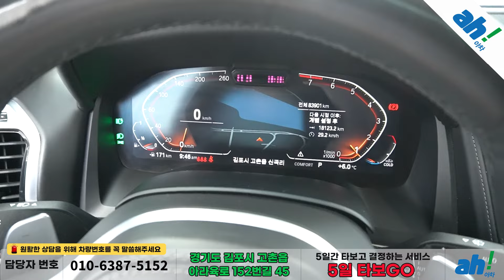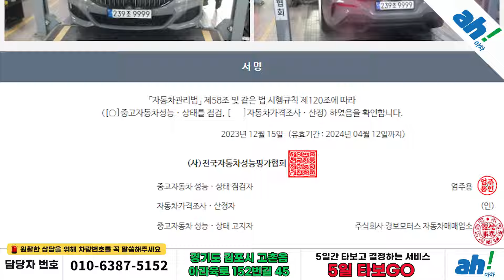골드번호와 간지나는 랩핑! 일단 시승해 보세요 수입중고차추천 👍 BMW 8시리즈 (G15) 840i xDrive M 스포츠 퍼스트 에디션 그란쿠페 feat. (239조9999)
1. 차량대금의 10% 결제 및 계약서 작성(차량 체크리스트)
2. 종합보험 가입(최소 3개월, 자차 포함)
3. 5일간 타보고 구매확정 시 차량대금 잔액 및 부대비용(이전비 등) 입금 후 이전 등록
4. 타보고 차량 반납 시 이유 불문 환불 처리(제반 비용 공제)

5일간 타보고 구매 결정하실 수 있는 서비스입니다.